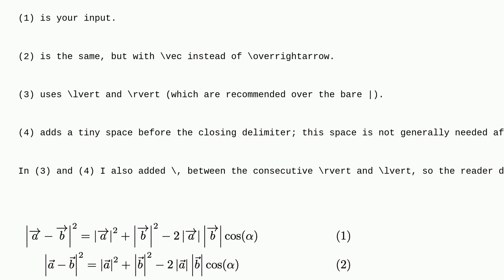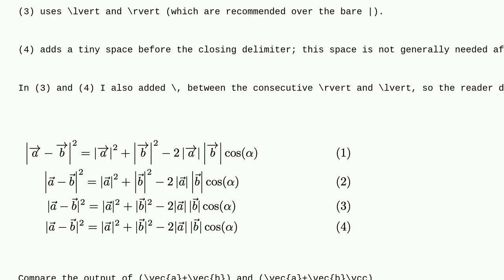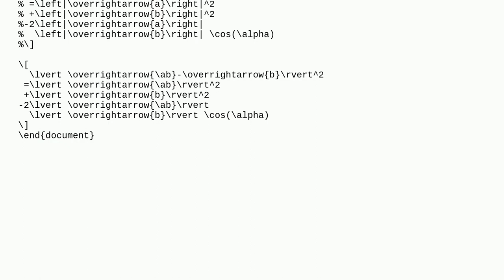Tex: How to make vector length look better?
How to make vector length look better?

A special thanks goes out to the awesome community

  vector brackets arrows